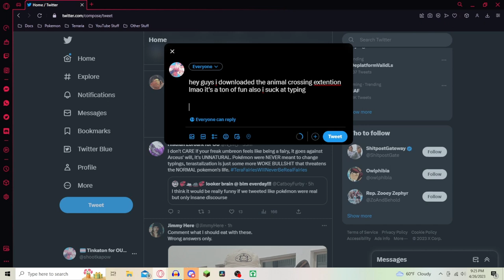This new Chrome extension I found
Download the extension here, works on pretty much everything in your browser, not just Twitter